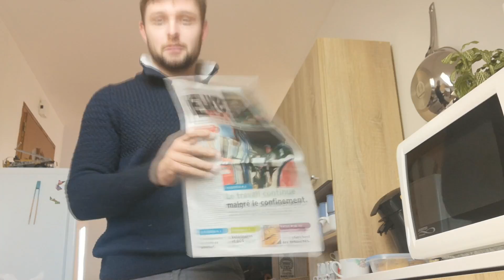LA FERME DU BEL-AIR - Saison 1 ep.3 | Je débute les semis de printemps !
Bienvenue sur l'épisode 3 de la saison 1 de la série "La ferme du Bel-Air" ! Aujourd'hui on a notre père Dylan qui arrive en retard pour la chaux ! (Go le taquiner sur ça vidéo :p) Puis je commence tranquillement à semer ! Ah, et j'ai fais du bois aussi mdr, de bonne barre, je me suis bien fendu la gle.

Vidéo montée sur Sony Vegas Pro 15 et filmé avec et une webcam logitech c920 pro (me filmant) et avec le logiciel Mirillis ACTION pour la capture du gameplay.